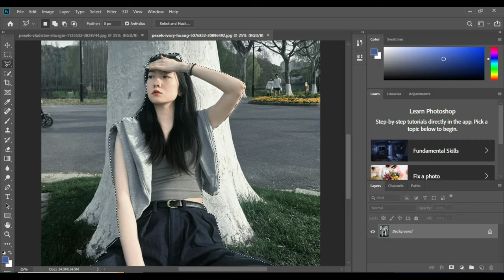When Is the Best Time to Edit Skin Retouching in Photoshop with Advance?